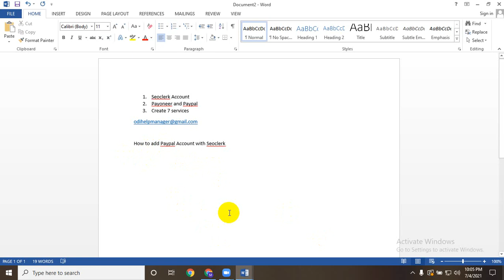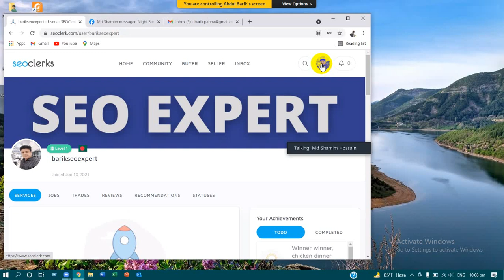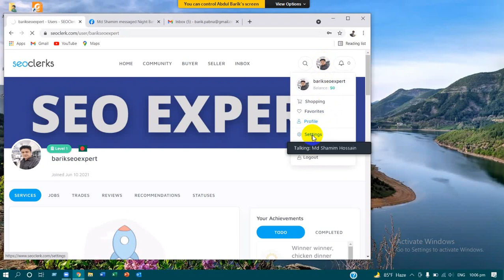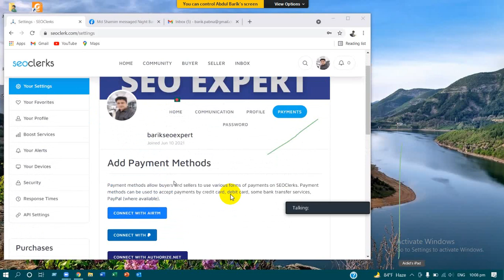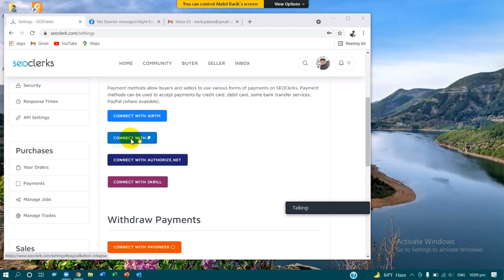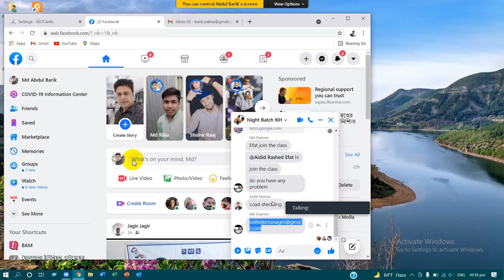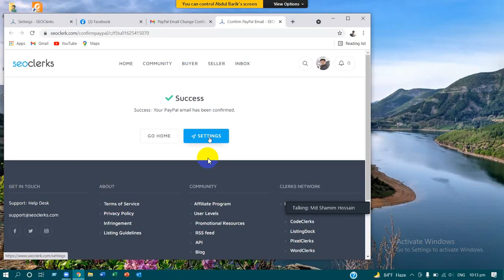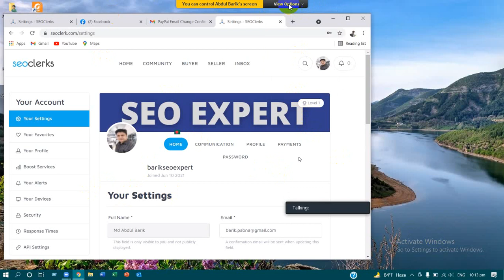How to add paypal with seoclerk by freelancing shamim sir